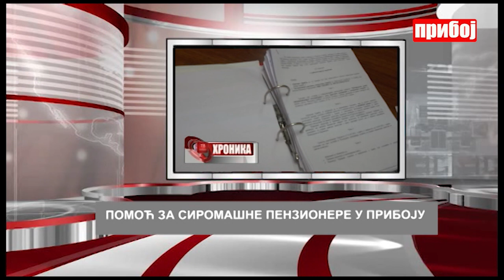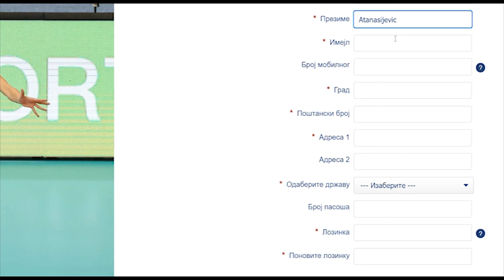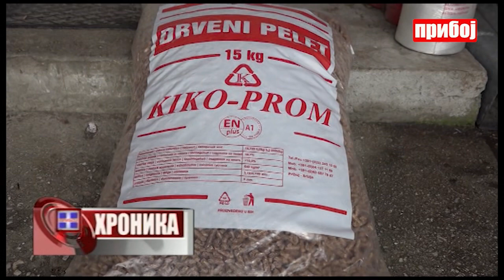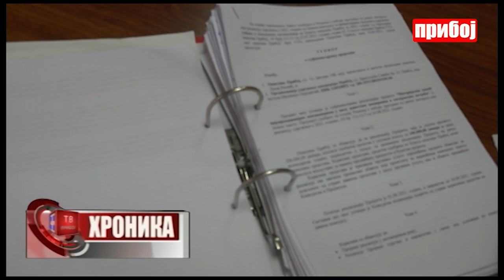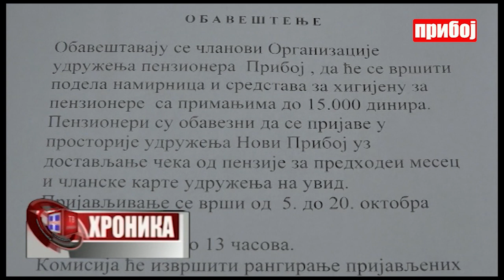Hronika televizije Priboj 04.10.2021